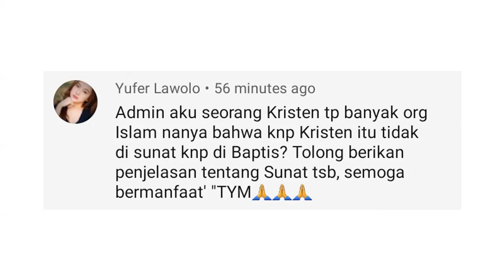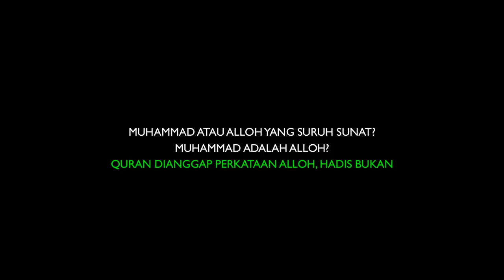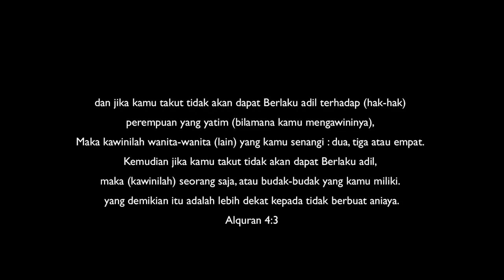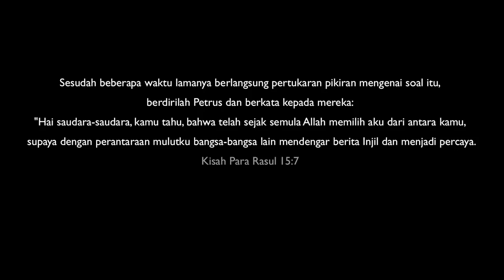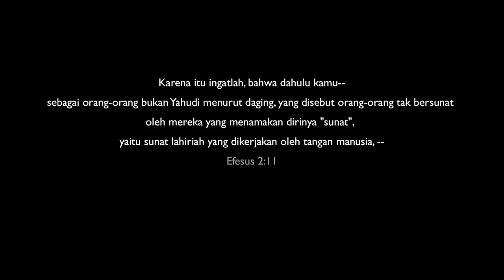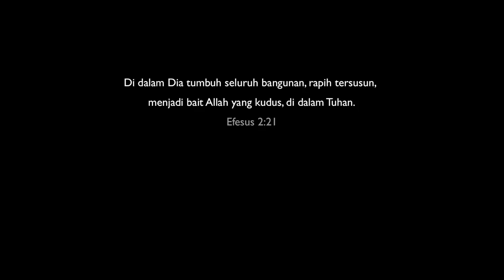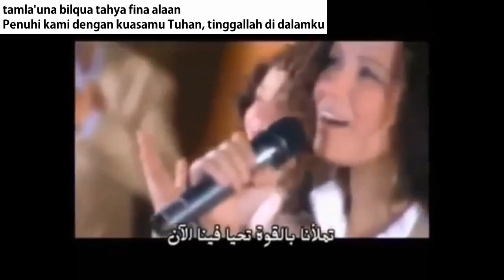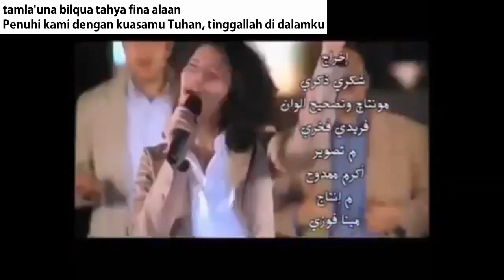Kristen di sunat?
Kenapa Kristen di baptis bukan di sunat? Sunat, khitan, atau sirkumsisi (Inggris: circumcision; Arab: ختان, khitān) adalah tindakan memotong atau menghilangkan sebagian atau seluruh kulit penutup depan dari penis. Frenulum dari penis dapat juga dipotong secara bersamaan dalam prosedur yang dinamakan frenektomi. Kata sirkumsisi berasal dari bahasa Latin circum (berarti "memutar") dan caedere (berarti "memotong") Sunat telah dilakukan sejak zaman prasejarah, diamati dari gambar-gambar di gua yang berasal dari Zaman Batu dan makam Mesir purba.[1] Alasan tindakan ini masih belum jelas pada masa itu tetapi teori-teori memperkirakan bahwa tindakan ini merupakan bagian dari ritual pengorbanan atau persembahan, tanda penyerahan pada Yang Maha Kuasa, langkah menuju kedewasaan, tanda kekalahan atau perbudakan, atau upaya untuk mengubah estetika atau seksualitas.[2] Sunat pada laki-laki diwajibkan pada agama Islam dan Yahudi.[3][4] Praktik ini juga terdapat di kalangan mayoritas penduduk Korea Selatan,[5] Amerika, dan Filipina[6]

Sunat pada bayi telah didiskusikan pada beberapa dekade terakhir. American Medical Association atau Asoiasi Dokter Amerika menyatakan bahwa perhimpunan kesehatan di Amerika Serikat, Australia, Kanada, serta negara-negara di Eropa sangat tidak merekomendasikan sunat pada bayi laki-laki.[7]

Menurut literatur AMA tahun 1999, orang tua di AS memilih untuk melakukan sunat pada anaknya terutama disebabkan alasan sosial atau budaya dibandingkan karena alasan kesehatan.[7] Akan tetapi, survei tahun 2001 menunjukkan bahwa 23,5% orang tua melakukannya dengan alasan kesehatan.[8]

Para pendukung integritas genital mengecam semua tindakan sunat pada bayi karena menurut mereka itu adalah bentuk mutilasi genital pria yang dapat disamakan dengan sunat pada wanita yang dilarang di AS.[9]

Beberapa ahli berargumen bahwa sunat bermanfaat bagi kesehatan, namun hal ini hanya berlaku jika pasien terbukti secara klinis mengidap penyakit yang berhubungan dengan kelamin. Beberapa penyakit yang kemungkinan besar memerlukan sunat untuk mempercepat penyembuhan seperti pendarahan dan kanker penis, namun, kedua hal ini jarang terjadi.[7][10] Penyakit fimosis juga bisa diatasi dengan sunat, walaupun sekarang juga telah berkembang tekhnik yang lainnya.[11]